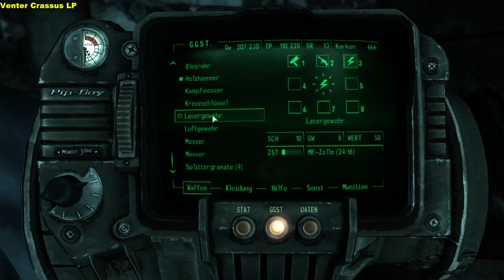Let´s Play Fallout 3 Blind #005 (GER/DEU)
Erfahrt die Zukunft

Im Jahr 2077 wird die Menschheit durch einen Atomkrieg an den Rand der Auslöschung gebracht. Wenige konnten dem Ende durch Schutzbunker - die Vaults - entkommen. Einige Generationen später werden wir in Vault 101 geboren, dem einzigen Bunker der nach dem Krieg nie wieder geöffnet wurde.

Wir werden geboren, und wir sterben in Vault 101 so wurde es uns immer gesagt. Doch dann änderte sich alles.

Erkundet mit mir was diese Welt für uns bereit hält.